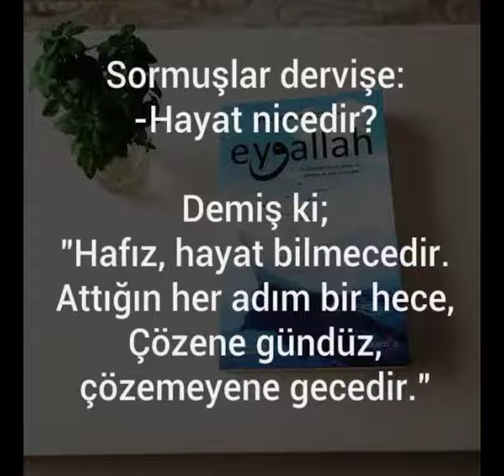Komşuluk ve Hayat 🍁